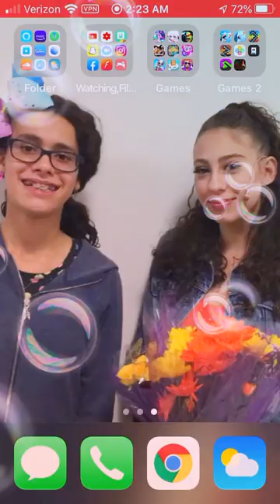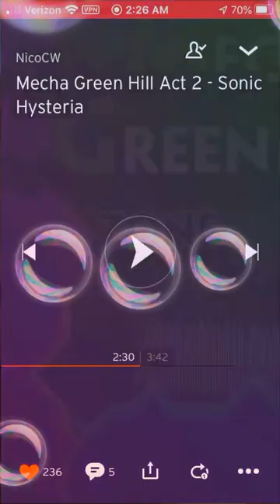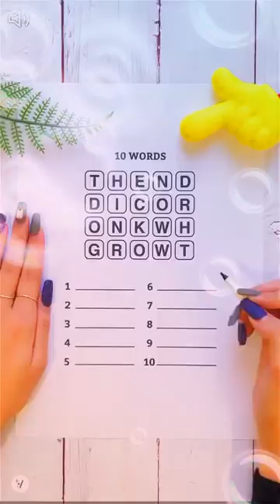Sonic Forces - October 17th, 2020 - Part 1